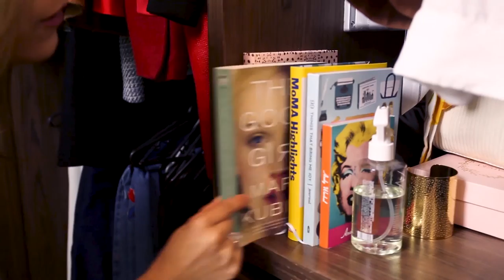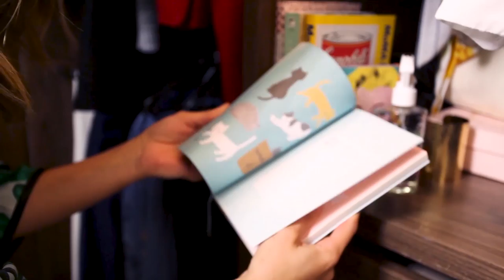Closet Tour 👗 - Laura Tobon